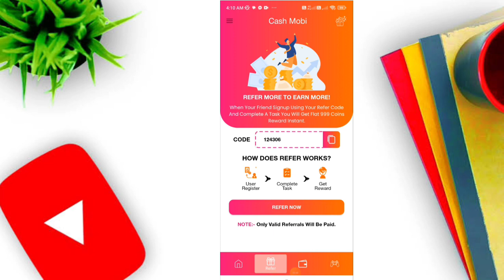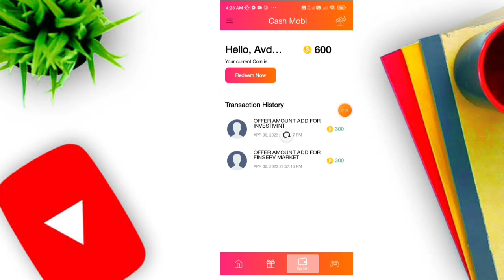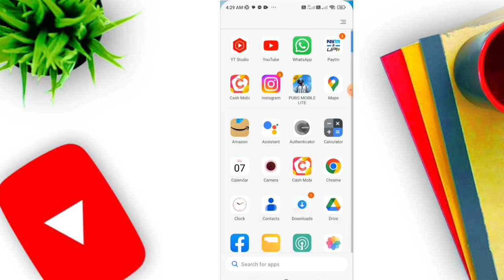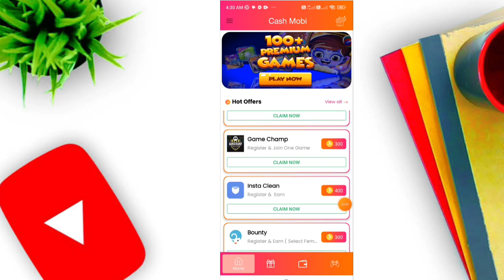🤑2023 BEST SELF EARNING APP | EARN DAILY FREE PAYTM CASH WITHOUT INVESTMENT | NEW EARNING APP TODAY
✅2nd Offer link -

✅3rd Offer link -

paytm cash
earning apps
best paytm cash earning app
earning app
earning apps
new
paytm

paytm games
2023 new earning app today
2023 new earning app today
best self earning apps 2023
2023 best self earning app